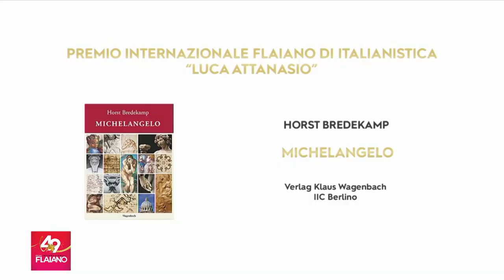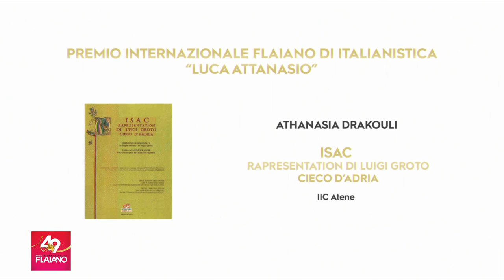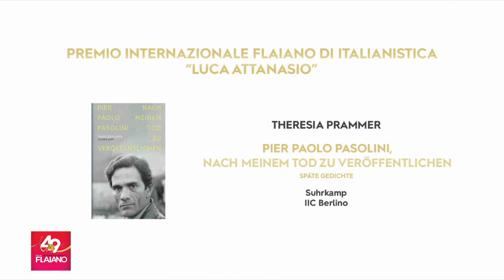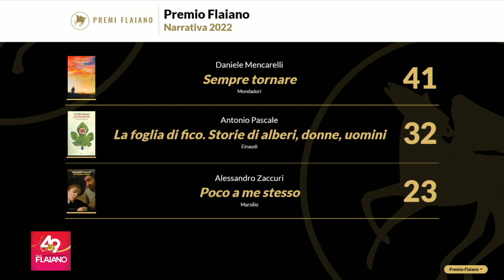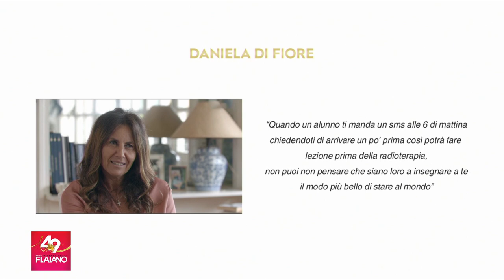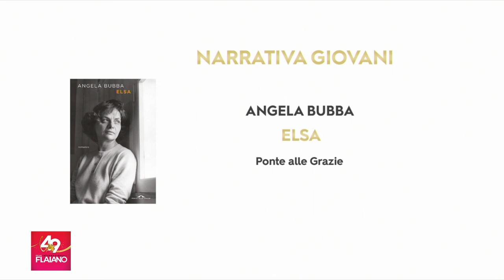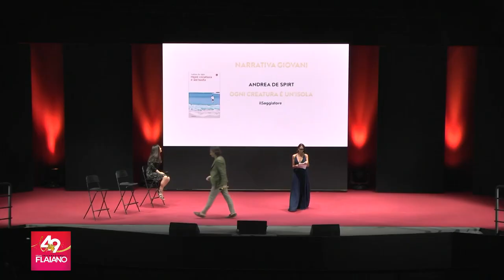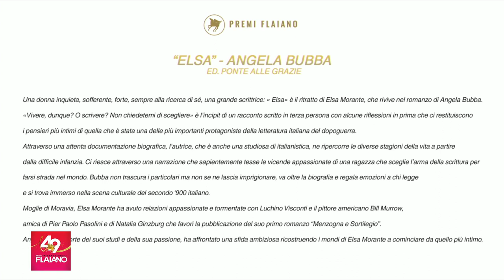Premi Internazionali Flaiano - Narrativa e italianistica